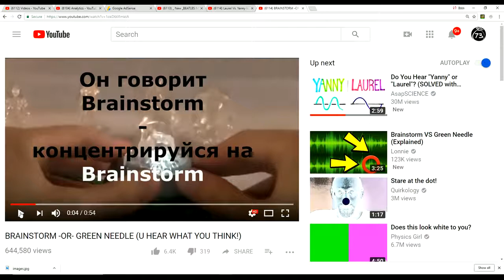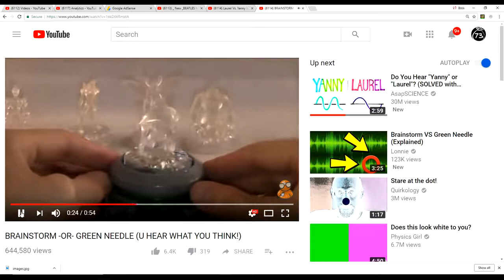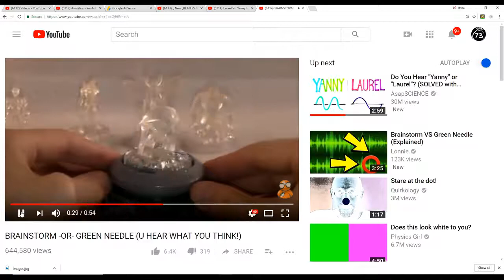Brainstorm или Green Needle - Взрыв Мозга (Заказ мыслей)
Заказываешь что пожелаешь Brainstorm, Green Needle

Аудио Визуальный Эффект Манделы
Магия, Трюк, Матрица